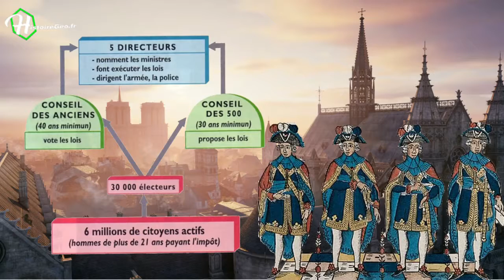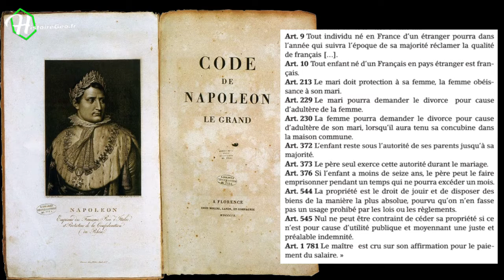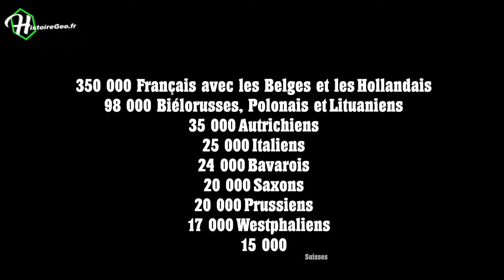Napoléon Bonaparte, toute sa vie en quelques minutes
La vie de Napoléon Bonaparte